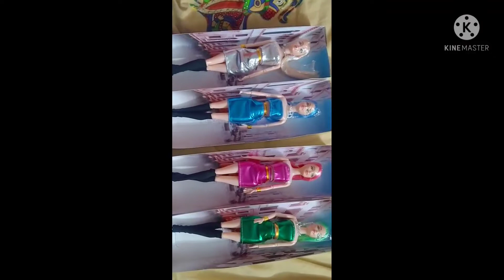combo doll unboxing.